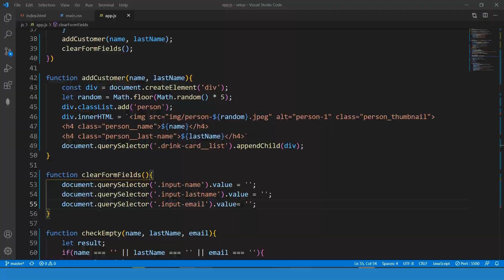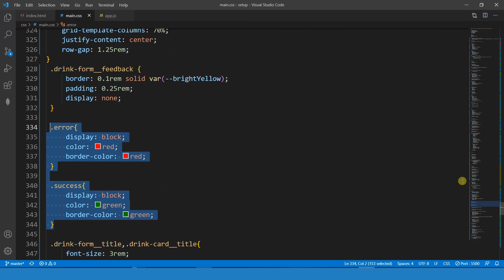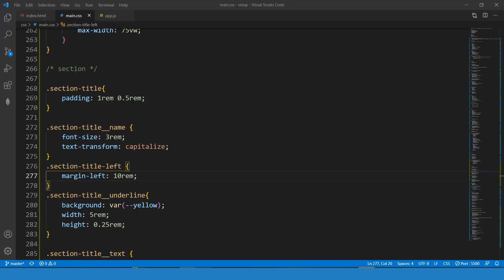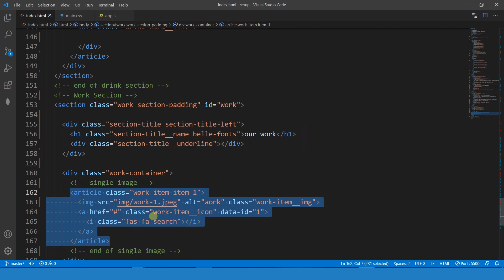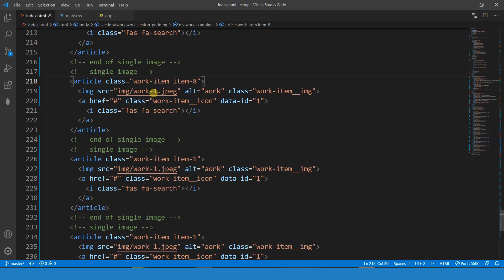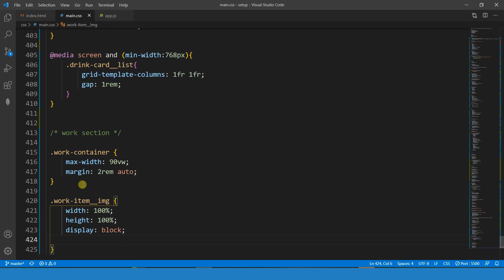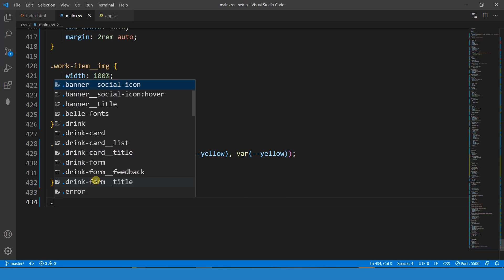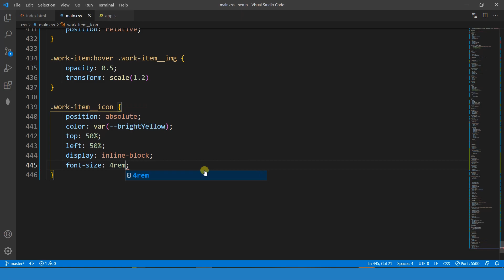آموزش جاوااسکریپت - جلسه صد و نوزده